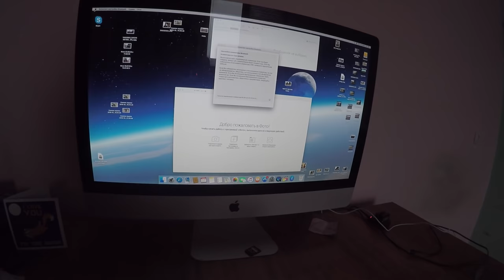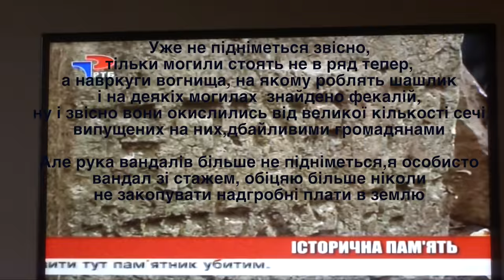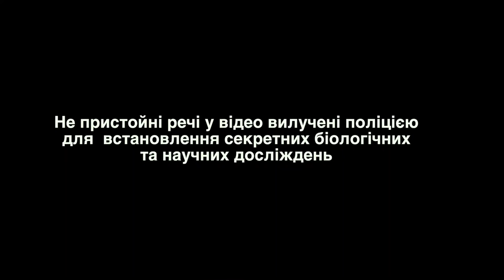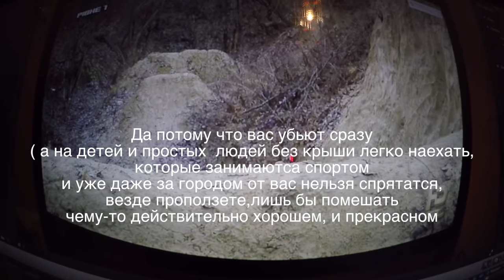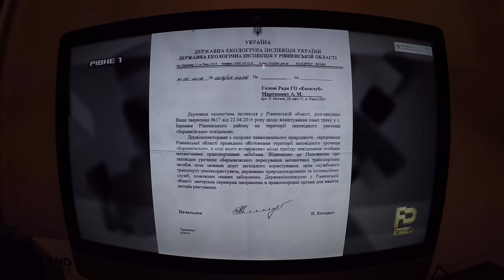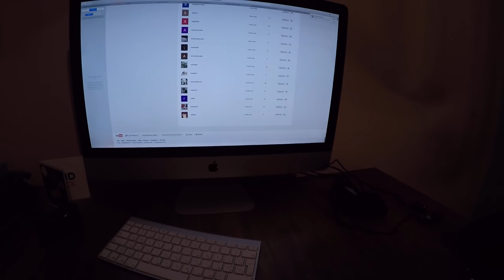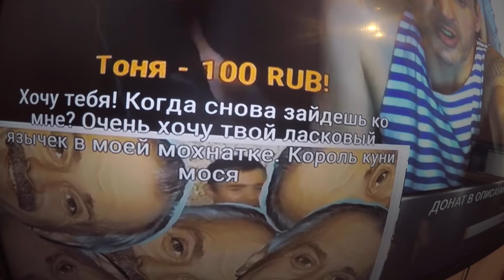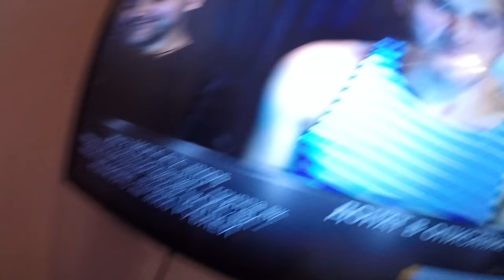mishanya Громадський Діяч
Год назад нам сломали трамплин, за 10 лет в скейт парке не появилось еще не одной нормальной фигуры от власти,только сломали старые,а в этом году уже положили глаз на трамплины которые мы спрятали за городом, последнее что у нас осталось,но при этом никто не трогает чиновников, тех кто тоннами вывозит лес с Украины ну или просто  мелкое быдло  и алкашов которые мусорят в местах где раньше были трамплин, которое мы поддерживали  в чистоте, в отличии от них,все идут против спорта в Украине, но я  не сдаюсь